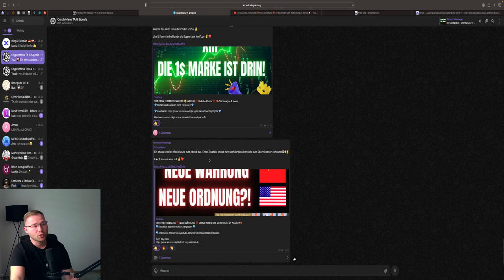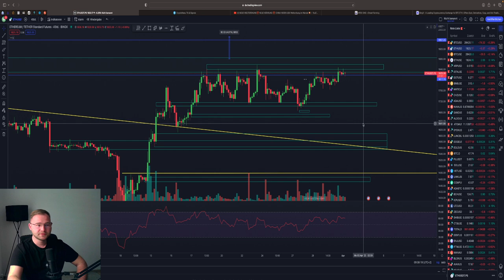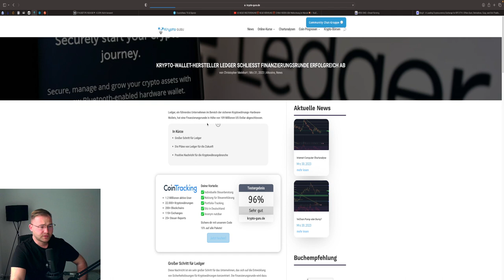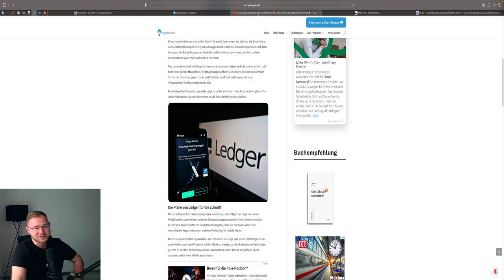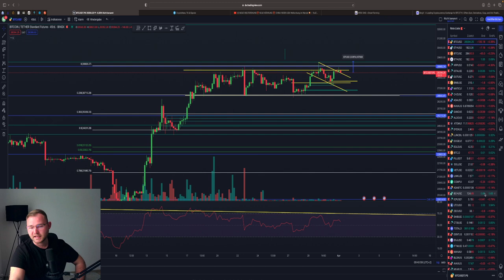BITCOIN SHORT ⁉️💥 LIQUIDITÄT GEHOLT‼️Jetzt 25.000$ ⁉️ BTC & ETH Chartanalyse & News